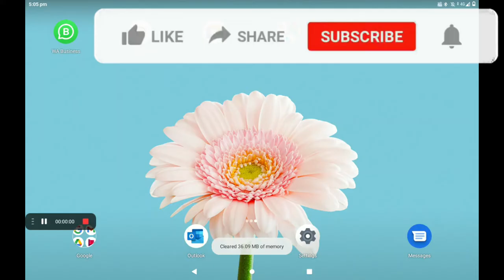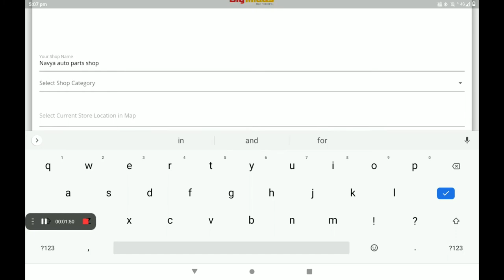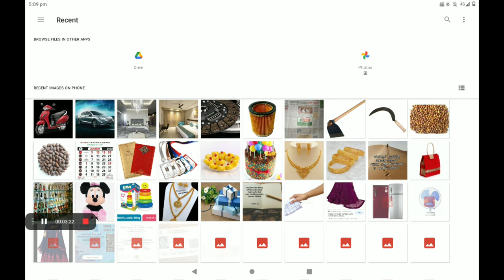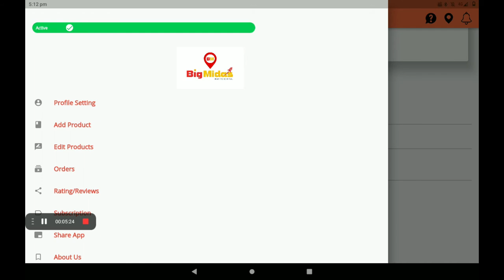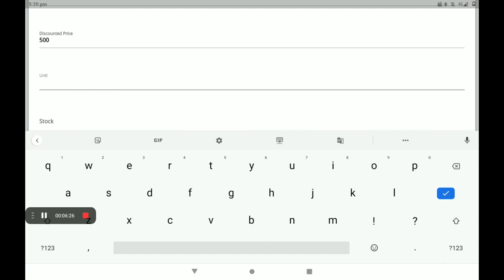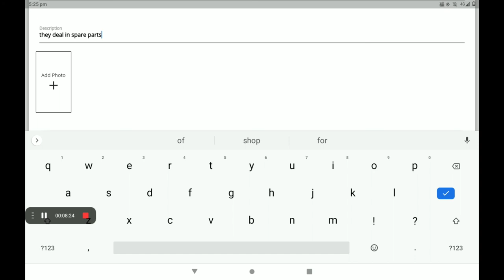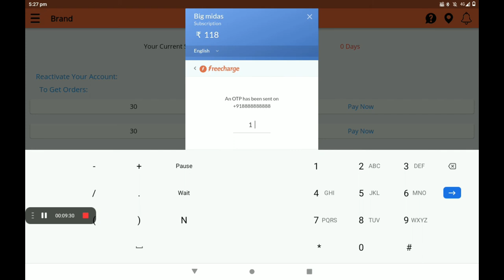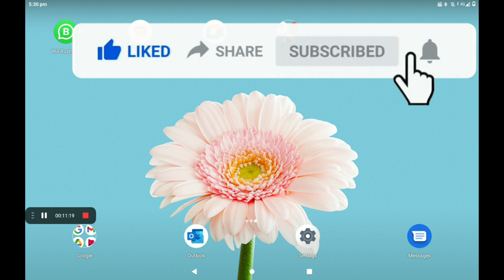automats Create 0% Commission Auto Parts shop in big Midas application (KANNADA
Create  0% Commission Auto Parts shop in big Midas application (KANNADA)